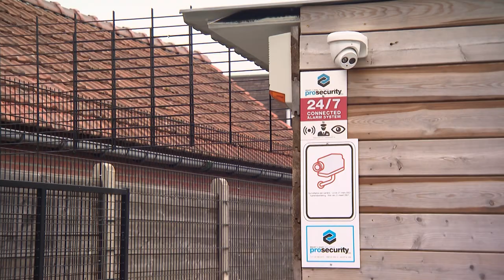De Belgische Reisduif - De Constateur - Daan Roosen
NL: Ontmoet Daan Roosen, een jonge duivenliefhebber die al veel prijzen heeft gewonnen. Hij combineert zijn hobby met een job in de IT.

FR: Rencontrez Daan Roosen, un jeune colombophile qui à gagné déjà beaucoup de pris. Il combine son hobby avec un job dans l'IT.